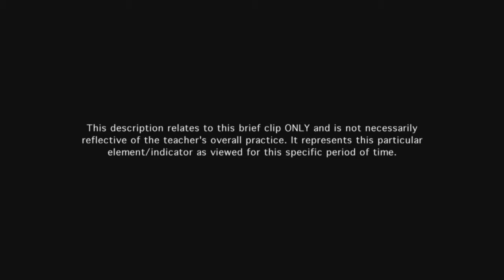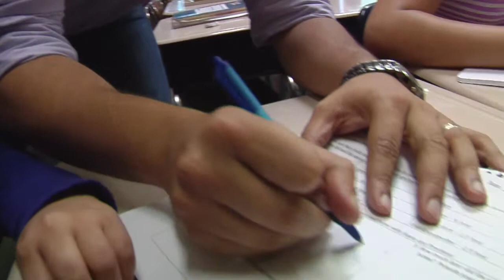Teacher uses formative assessment to monitor and adjust pacing - Example 2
The teacher uses questions to formatively assess the student, and adjusts his questions and explanations to guide her to a better understanding of the concept.